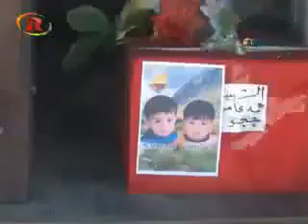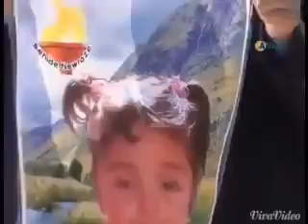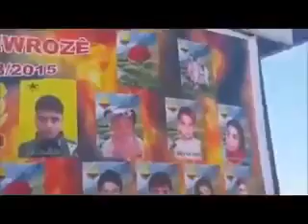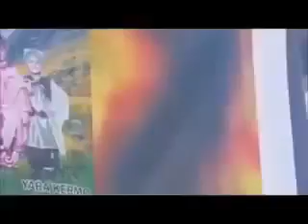Rommens agirî Komkujiyên newrozê li Hasekê